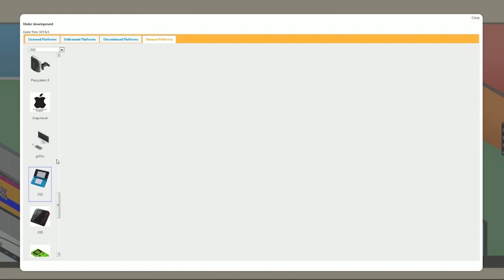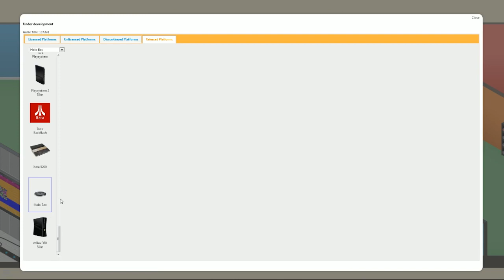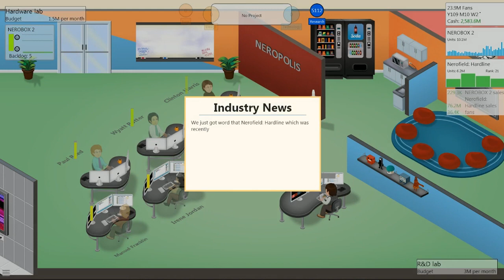Game Dev Tycoon - Part 52 - MODS!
I hope you enjoyed this episode of my "Game Dev Tycoon" playthrough! Remember to leave a rating!